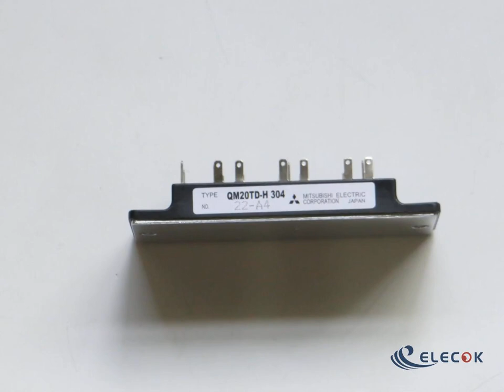QM20TD-H 304 Module